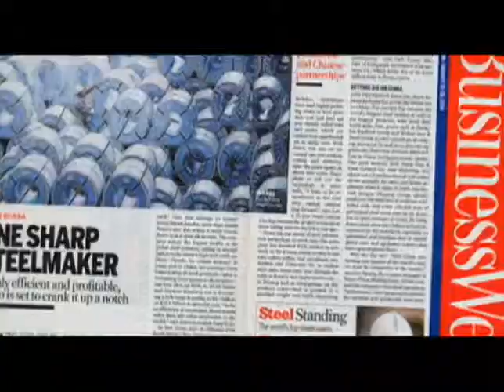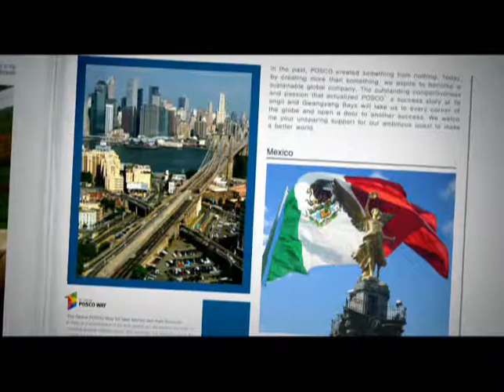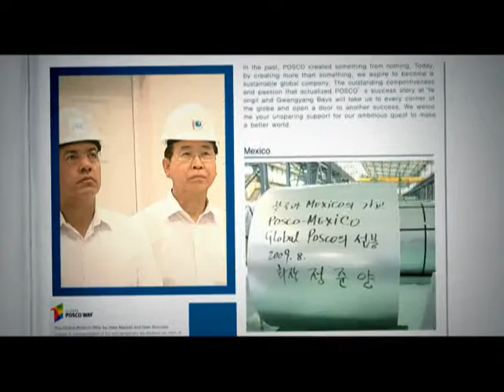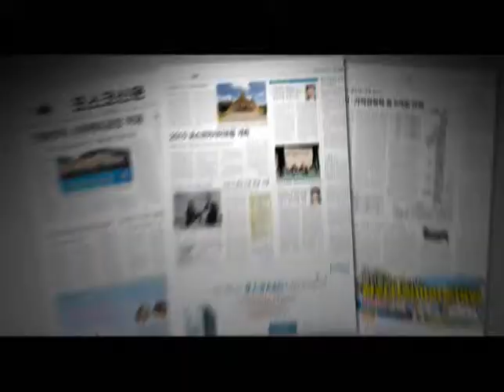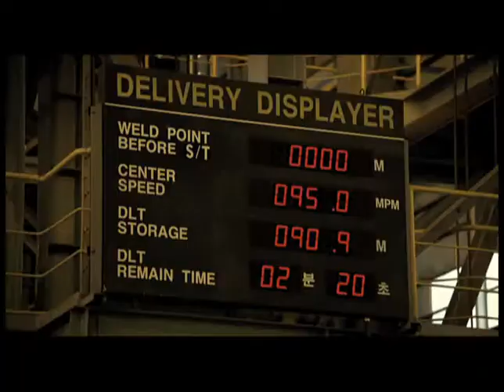POSCO CORPORATION ENG SUB